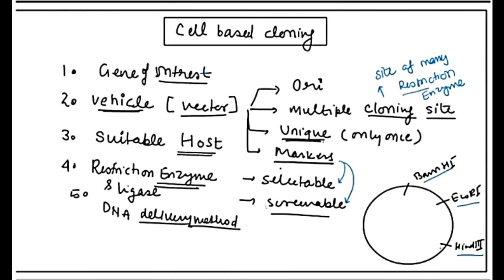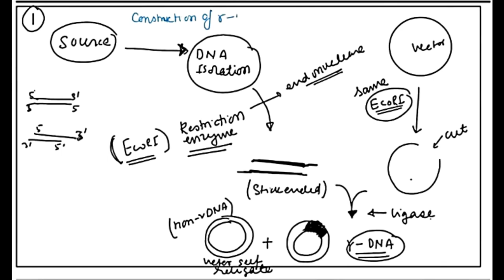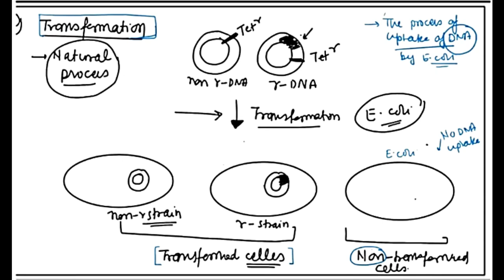Gene Cloning|| Crash Course on Recombinant DNA Technology||CSIR-NET||GATE||DBT||ICMR